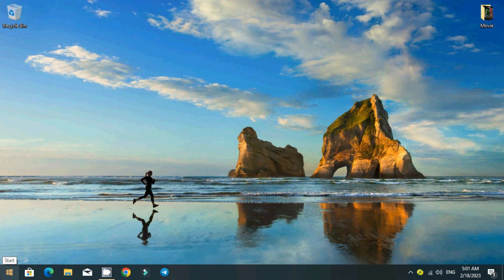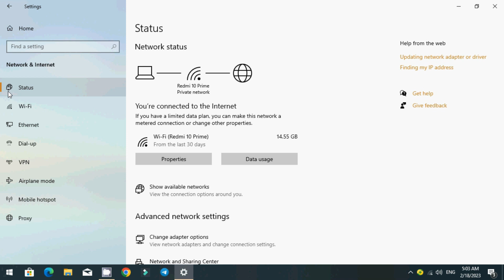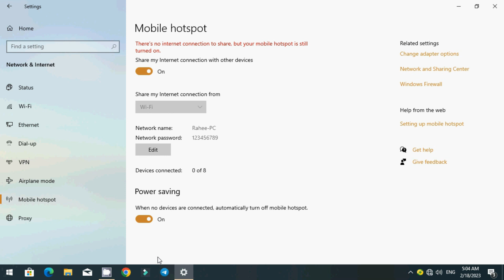How to Enable personal hotspot via computer PC | internet